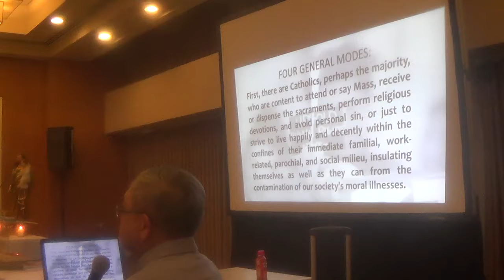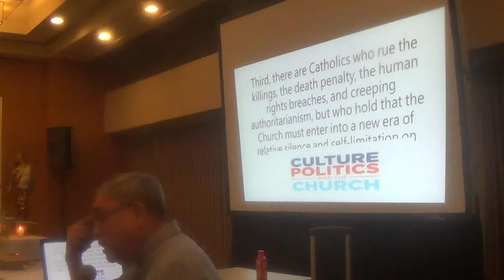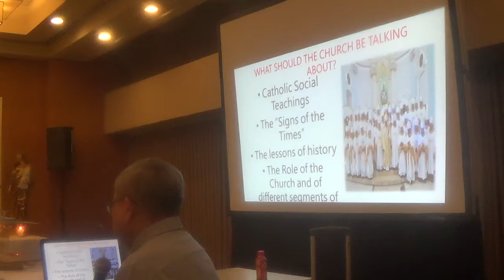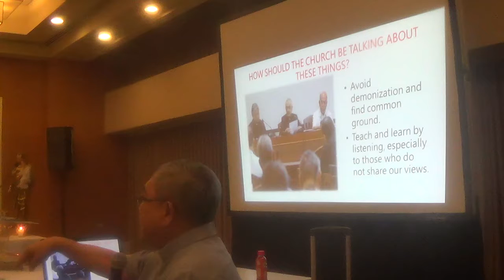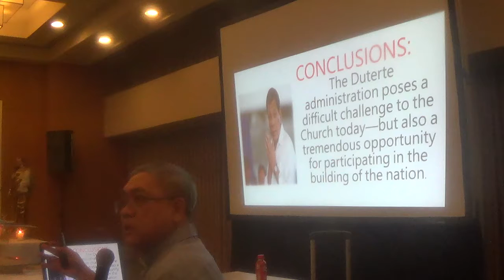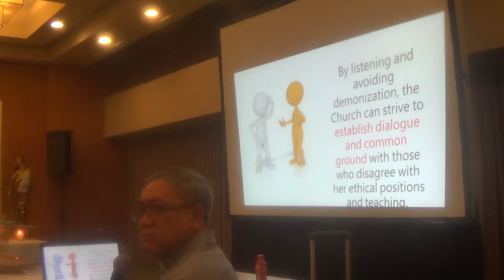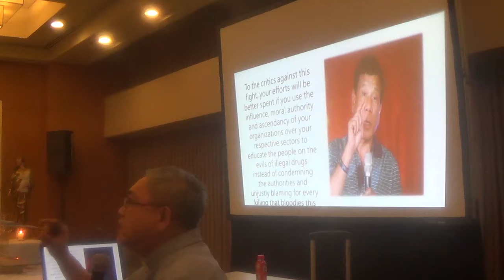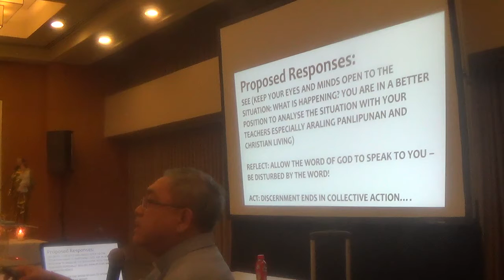05012018 catechetical leadership 4